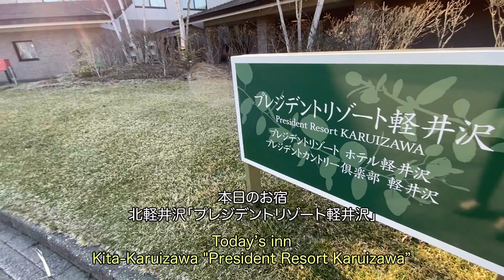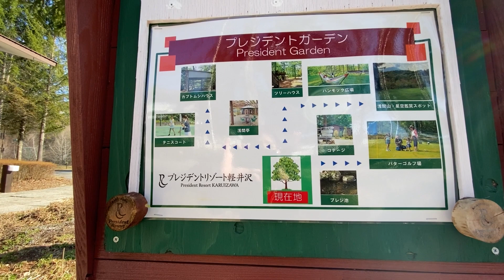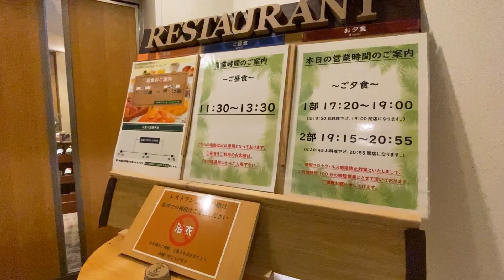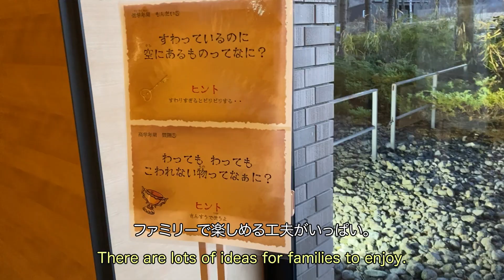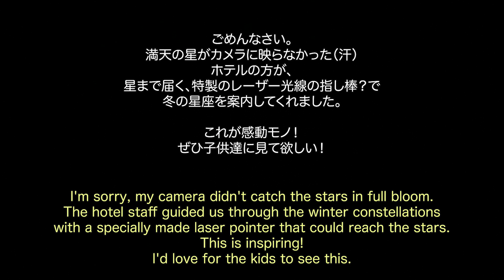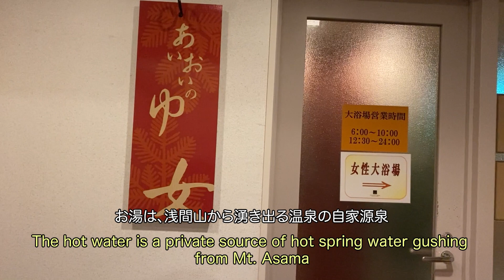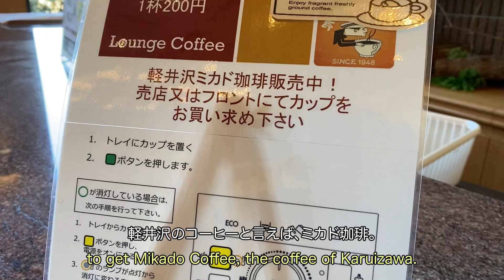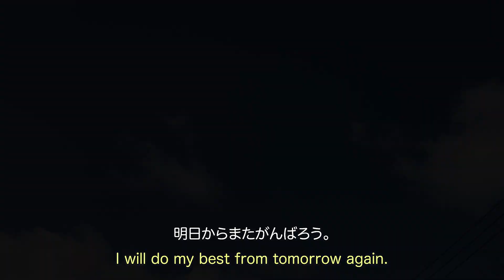北軽井沢「プレジデントリゾート軽井沢」｜リゾートホテル｜浅間山｜自家源泉/スキー・テニス・プール・パターゴルフ・コテージ・BBQ｜群馬｜Japanese hot-spring｜onsen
軽井沢も良いけど、北軽井沢は混んでなくて、ゆっくり遊べるのが魅力。
気分がスッキリ。広い大地で自然をたっぷり浴びたくなってたんだな〜。きっと。

所在地：馬県吾妻郡 長野原町北軽井沢２０３２−１

00:00 オープニング
00:30 お部屋紹介
01:21 PRESIDENT GARDEN
02:50 夕食
04:07 館内エトセトラ
05:15 星空鑑賞スポット
06:19 翌朝
06:29 朝食
07:37 エンディング

＊ーーー＊ーーー＊ーーー＊ーーー＊ーーー＊ーーー＊ーーー＊ーーー＊ーーー＊ーーー＊

Kita-Karuizawa "President Resort Karuizawa”

Kita-Karuizawa, 1300 meter above sea level, starry sky

Kita-Karuizawa / resort hotel / Mt. Asama / private spring
/ ski, tennis, pool, miniature golf, cottage, BBQ

Karuizawa is nice,
but Kita Karuizawa is less crowded and you can take your time.
I felt refreshed.
I guess I wanted to soak up nature in a big place.

Please see the official website below for address and fees.